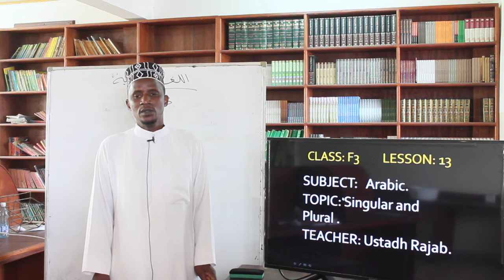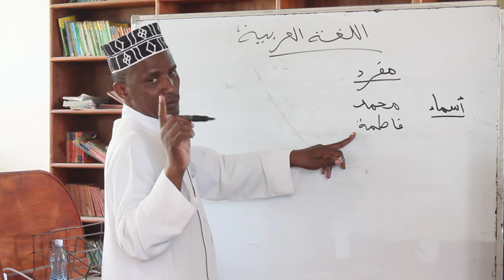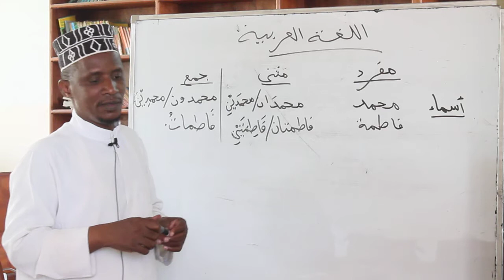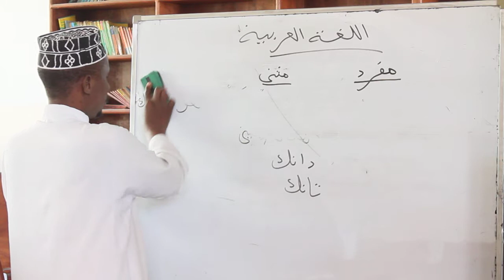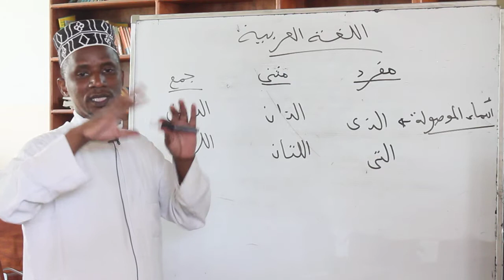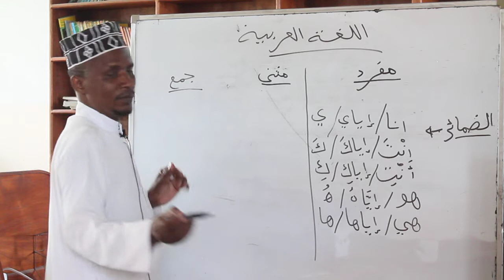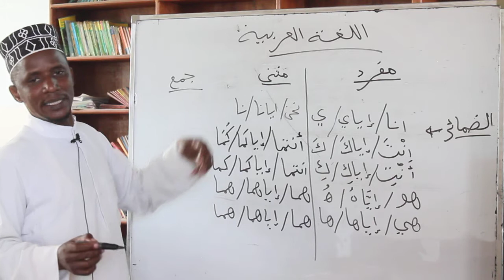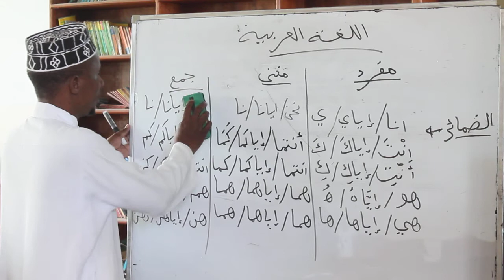SEC MR RAJAB ARABIC FORM 3 LESSON 13 PART 1 17TH AUGUST 2020